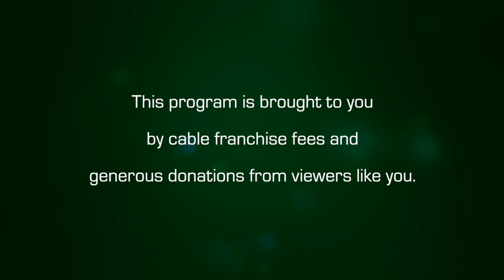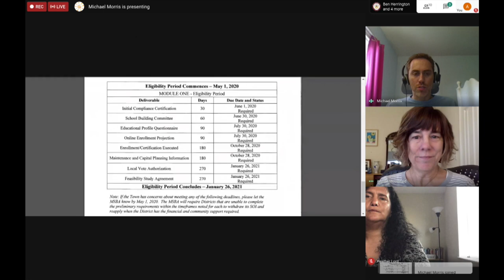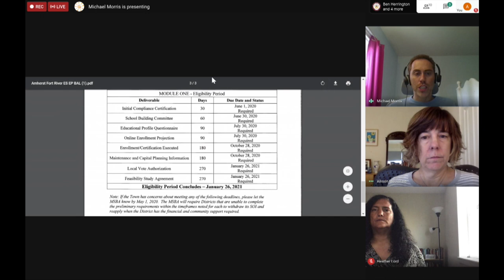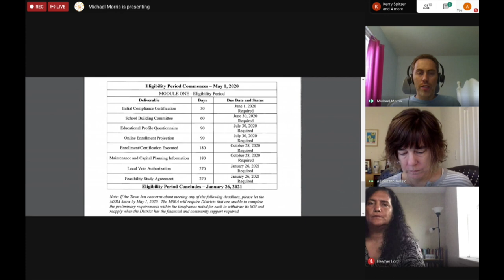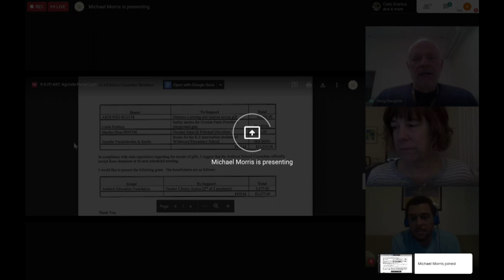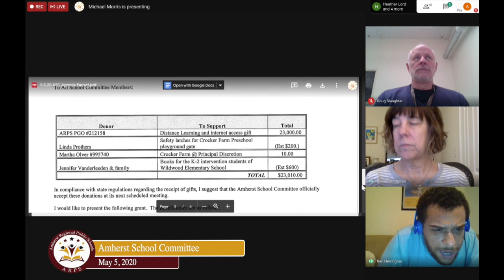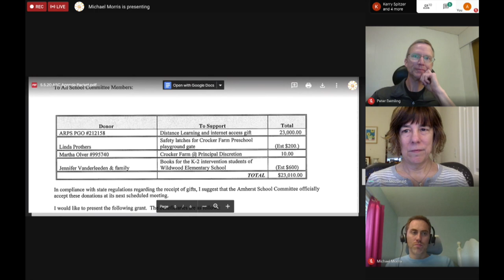Amherst School Committee: May 5, 2020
The meeting of the Amherst School Committee on May 5, 2020